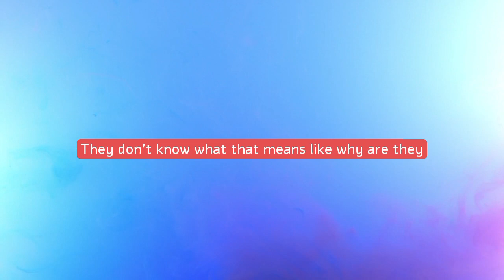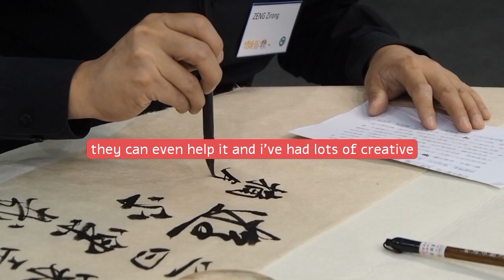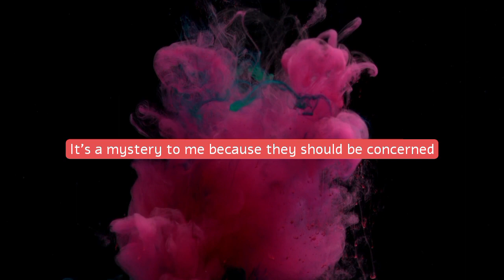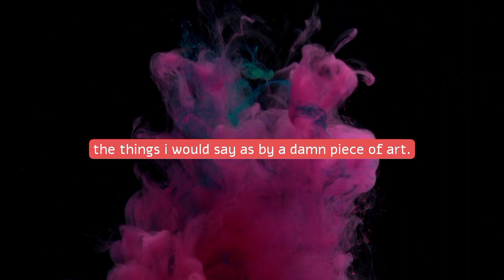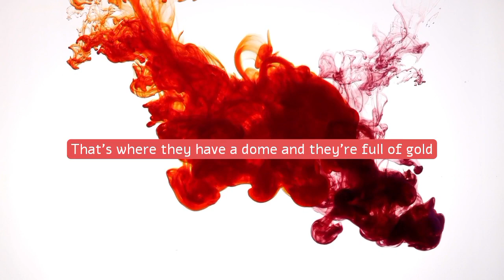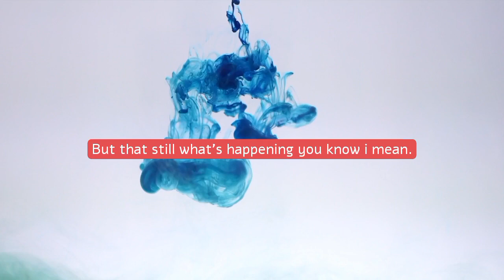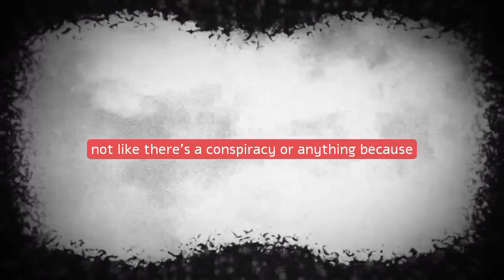Reasons Why You Need Art In Your Life - Jordan Peterson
1)This video has no negative impact on the original works (It would actually be positive for them)
2)This video is also for teaching purposes.
3)It is not transformative in nature.
4)I only used bits and pieces of videos to get the point across where necessary.